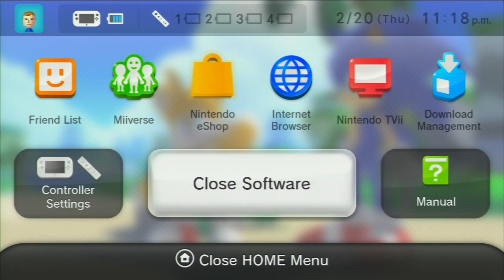Let's Play Sonic Lost World - Part 3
Our journey to the center of the Sonic continues.